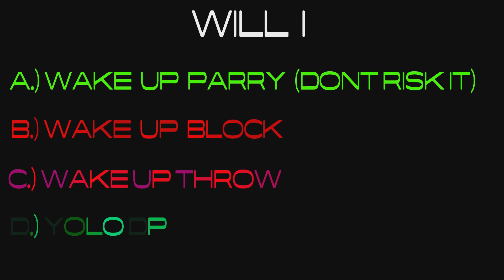SFV CE ~ LITERALLY Just PARRYING 😅 - Epic RYU Ranked Matches [ SF6 HYPE 🔥 ]